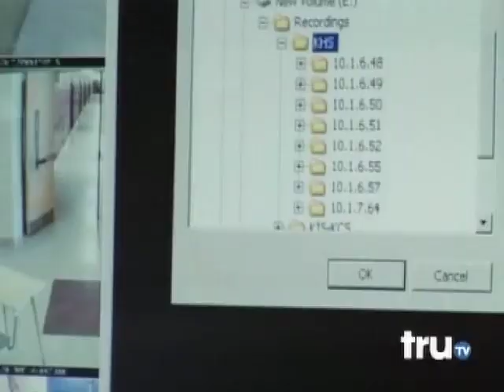The Principal's Office- "Liberator of Hats"